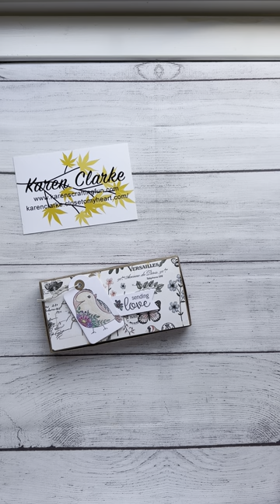VIP Thank You Gift Box Process Video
A fun and quick gift box made as a special Thank You to my VIP Program members for supporting my business. Filled with a sticky note holder, Petite Perks stamp set and pen.